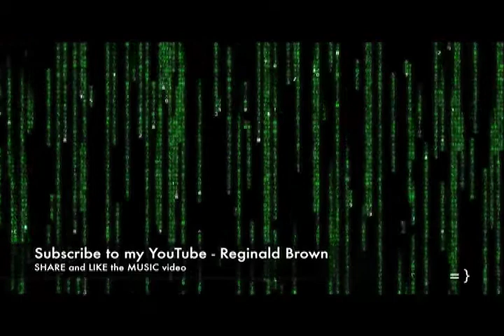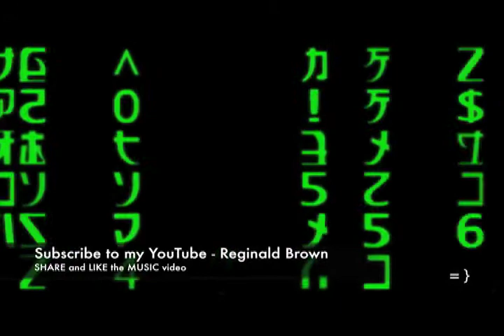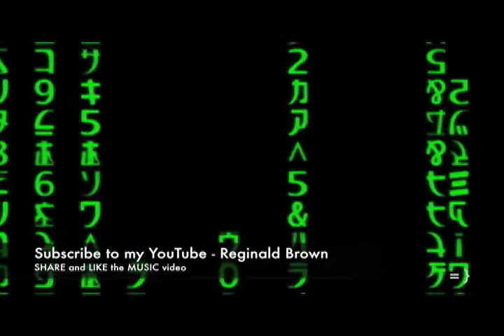Red summer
1919..is the year that will change America forever..The year of RED SUMMER..many teaches will not teach this HISTORY to U.. You have to find this info on the internet..Google it,lol ..the funny part is. Even if U ask some of your parents or grandparents about the EVENT..They won't tell U ..they will sweep it under the rug and keep it moving..